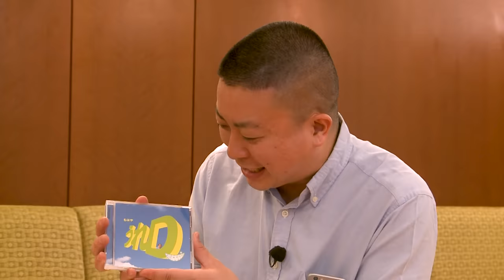GReeeeN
【新着情報】
GReeeeN ニューアルバム「うれＤ」NOW ON SALE